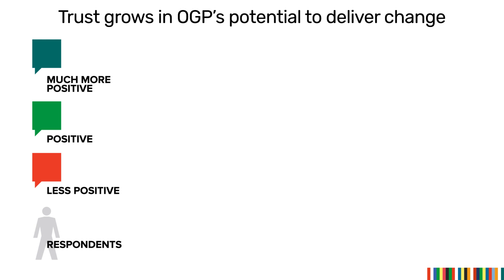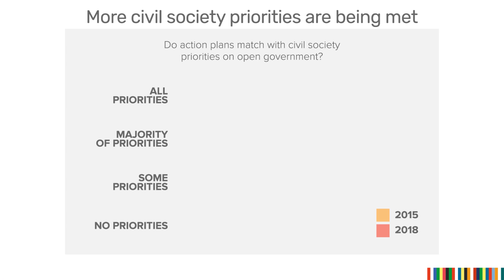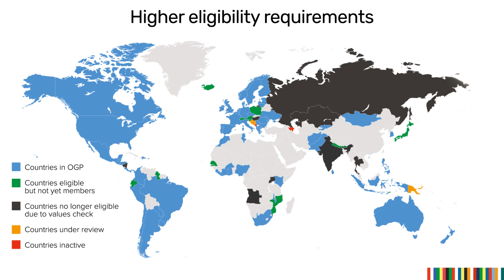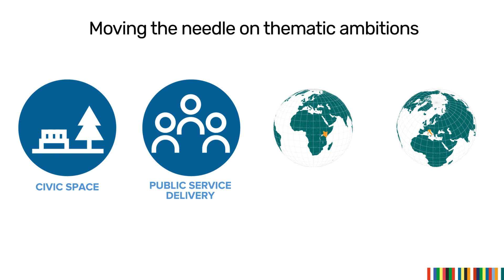How is OGP delivering for (civil) society? A quick look at the latest figures.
OGP was born out of the conviction that listening to civil society is a key ingredient in good governance and effective policy-making. Engaging our very own civil society partners is therefore not only practicing what we preach, but also an excellent way of gauging where we are and how we can improve in serving our key stakeholders.